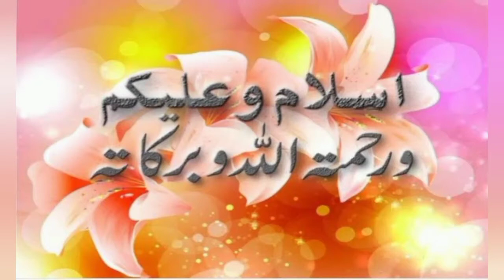Recipe of Shaljam aalu matar ki bhujiya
Hi viewrs
apko ye recipe ( Shaljam aalu matar bhujiya) kesi lagi.
Thanks